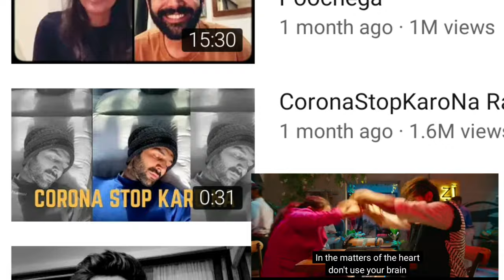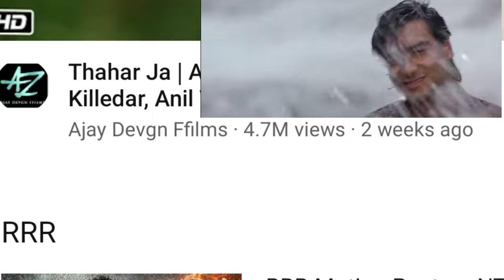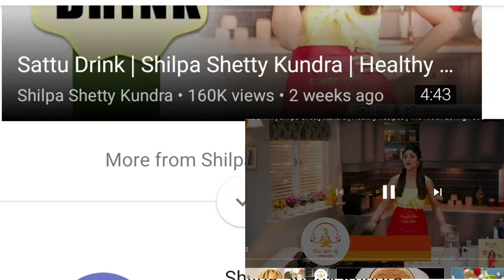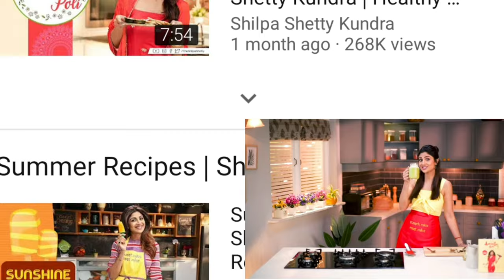Bollywood youtuber/bollywood actor jo youtube channel chalaty hain/indial actor got youtube channel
اسلام علیکم
میں ھوں حناء

i'm here to discribe u about that bollywood actors whose running a youtube channel.these stars got their great content for their viewers.

i need your suport